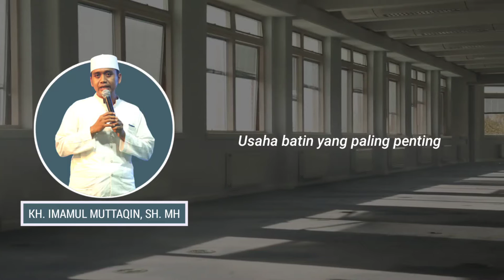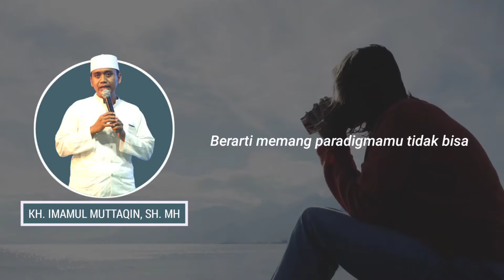Agar Hidupmu Bahagia - KH. Imamul Muttaqin, S.H., M.H.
Berdasarkan Keterangan Dari Kitab Tafsir Jalalyn Pengajian Rutin Pondok Pesantren Darul Hikmah Langkap Burneh Bangkalan